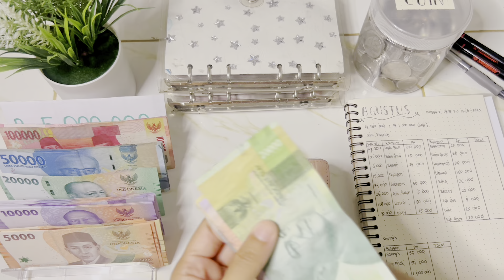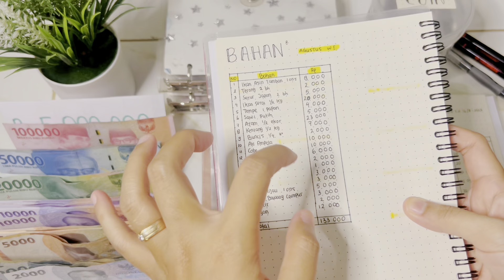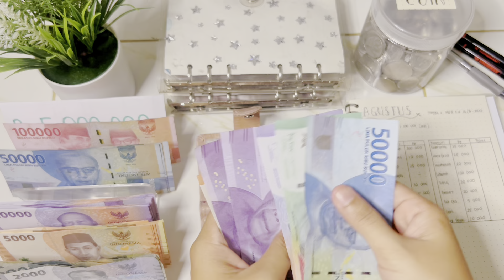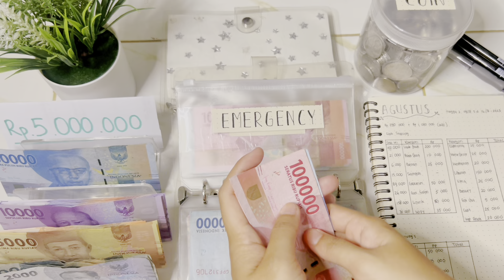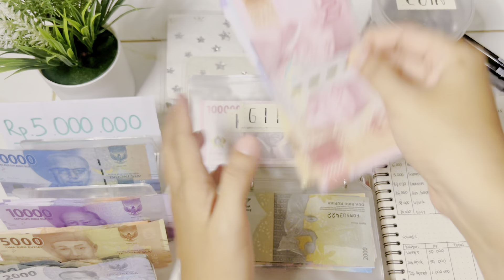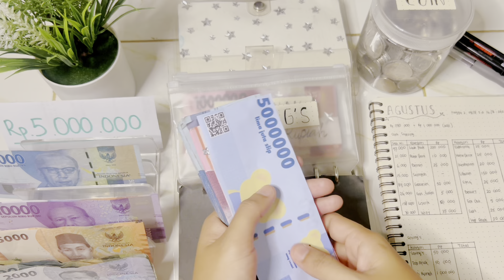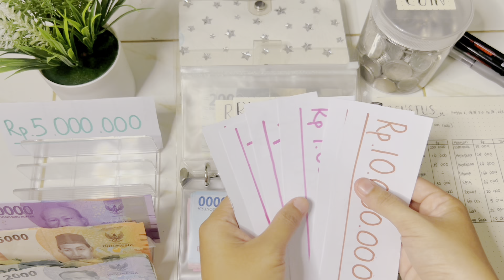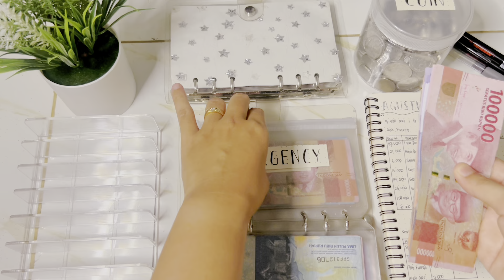Update Budget & Save | Agustus Minggu #2 | Sinking Funds 2023